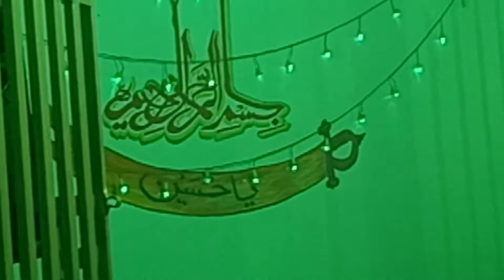Moharam in Uppin Betageri 10/09/2019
Moharam in Uppin Betageri 2018